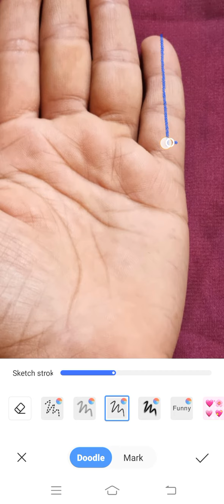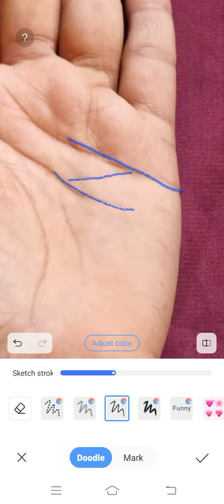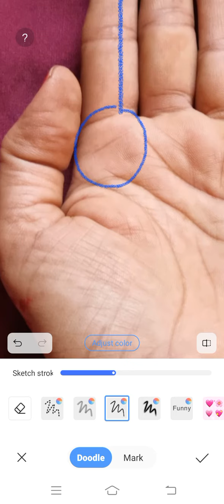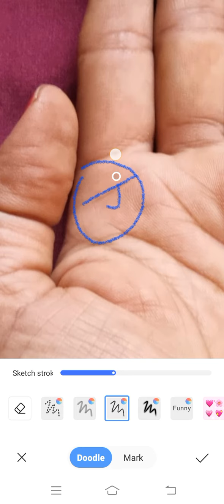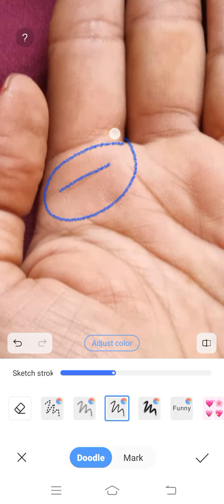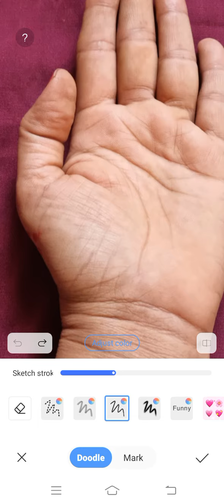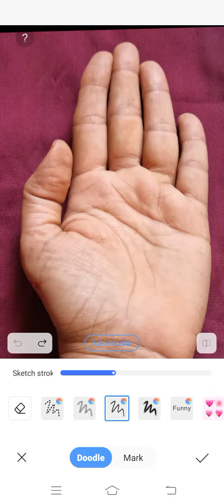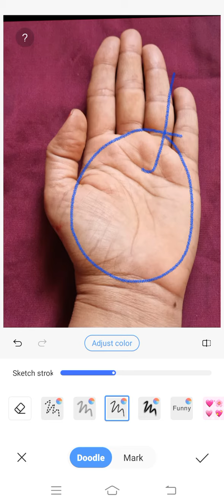बुद्ध -पर्वत पर शानदार खड़ी पाँच लकीरों का प्रभाव ।।। Palmistry Astrology in Hindi